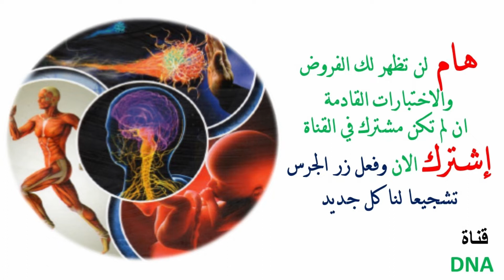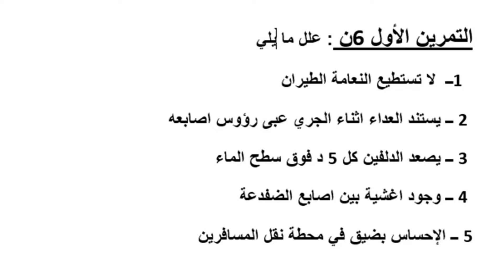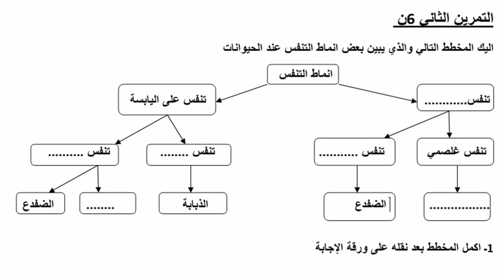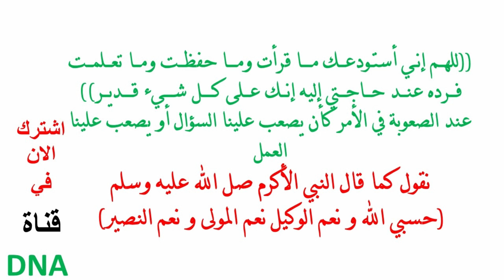اختبار في مادة العلوم الطبيعية للسنة الرابعة متوسط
نماذج فروض واختبارات في العلوم الطبيعية للسنة الرابعة متوسط الجيل الثاني ــــــــــــــــــــــــــــــــــــــــــــــــــــــــــــــــــــــــــــــــــــــــ
صفحتنا على الفيس بوك:
ـــــــــــــــــــــــــــــــــــــــــــــــــــــــــــــــــــــــــــــــــــــــ
جميع حلول تمارين المدرسي
دروس العلوم للسنة الرابعة متوسط الجيل الثاني
تمارين في العلوم السنة الرابعة متوسط
نماذج فروض واختبارات الفصل الثاني علوم طبيعية رابعة متوسط الجيل الثاني
الاختبار الاول في العلوم الطبيعية للسنة الرابعة متوسط الجيل الثاني
الاختبار الاول في العلوم للسنة الرابعة متوسط
الفرض الاول في العلوم الطبيعية للسنة الرابعة متوسط الجيل الثاني
الفرض الاول في العلوم للسنة الرابعة متوسط
اختبار الفصل الاول في العلوم الطبيعية للسنة الرابعة متوسط الجيل الثاني
الاختبار الثاني في العلوم الطبيعية للسنة الرابعة متوسط
اختبار الفصل الثاني في العلوم للسنة الرابعة متوسط الجيل الثاني
اختبار الفصل الثاني في العلوم للسنة الرابعة متوسط
الاختبار الثالث في العلوم الطبيعية للسنة الرابعة متوسط الجيل الثاني
الاختبار الثاني في العلوم الطبيعية رابعة متوسط
الاختبار الثالث في العلوم الطبيعية رابعة متوسط
نماذج فروض واختبارات السنة الرابعة متوسط
حلول الكناب المدرسي
الكتاب المدرسي
ملخصات مادة العلوم الطبيعية السنة الرابعة متوسط
ملخص دروس العلوم الطبيعية السنة الرابعة متوسط
اختبارات علوم رابعة متوسط,
اختبارات علوم سنة رابعة متوسط

الفرنسية للسنة الرابعة متوسط ص 52,اختبار رياضيات سنة رابعة متوسط,
اختبار رياضيات رابعة متوسط,
اختبار رياضيات رابعة متوسط لدرع انتصار,
اختبار فيزياء رابعة متوسط,
اختبار فرنسية رابعة متوسط,
اختبار علوم رابعة متوسط,
اختبار عربية رابعة متوسط,
اختبار لغة عربية رابعة متوسط
اللغة الفرنسية للسنة الرابعة متوسط ص 68,
الفرنسية للسنة الرابعة متوسط ص 65,
الفرنسية للسنة الرابعة متوسط ص 68,
تحضير الفرنسية للسنة الرابعة متوسط ص 70
كتاب العلوم السنة الرابعة متوسط الجيل الثاني
تمارين محلولة
تمارين
تمارين محلولة علوم طبيعية
الفصل الاول
الفصل الثاني